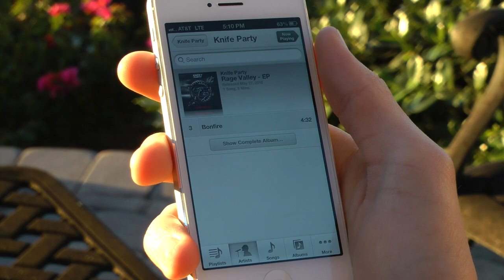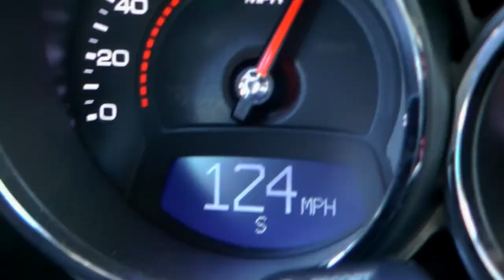Bonfire by Knife Party - Unofficial Music Video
This is a music video for "Bonfire" by Knife Party. Written, Directed, and Edited by Jeremy Levy and starring Harry Drimoussis and Jeremy Levy.